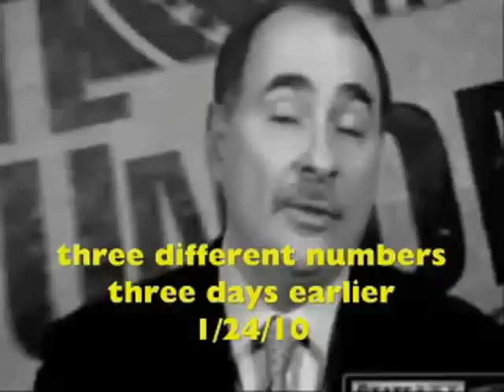Are you smart enough to understand what Obama is saying???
Obama 2012